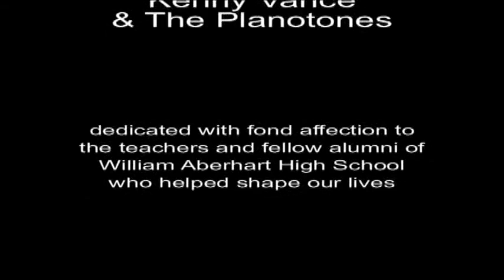The Chandels - Magic Moments (Conclusion)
April 18, 2009:  The alumni of William Aberhart high School in Calgary gathered to celebrate that institution's 50th anniversary.  The wind-up dance featured "Fun In the Front Seat" with a special appearance by members of The Chandels.  Composed mostly of William Aberhart students, The Chandels were the hottest band in Calgary circa1964/65 , The boys last performed together twenty-five years ago in 1983 on the occasion of their school's  25th reunion.

Apologies for some of the shaky camera work as we were working with two small hand-held cameras and just got caught up in some of the moments.  It was a special evening - enjoy..